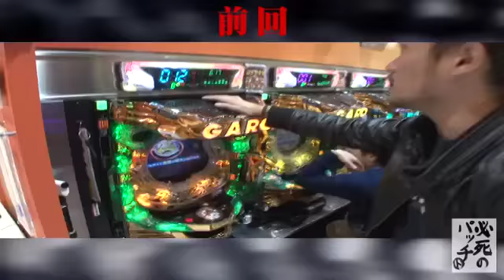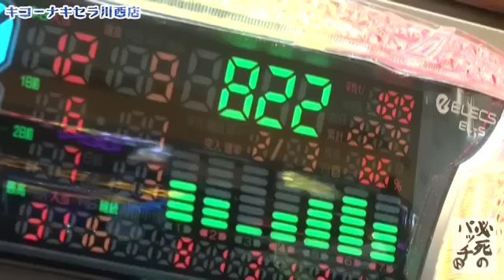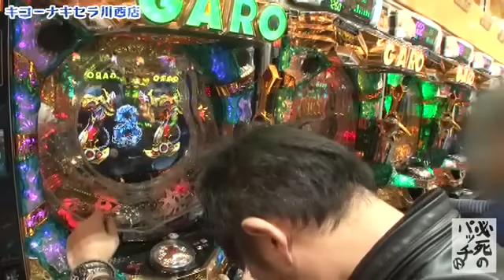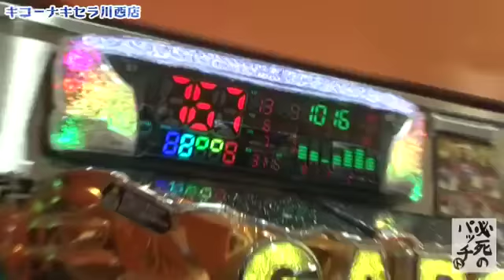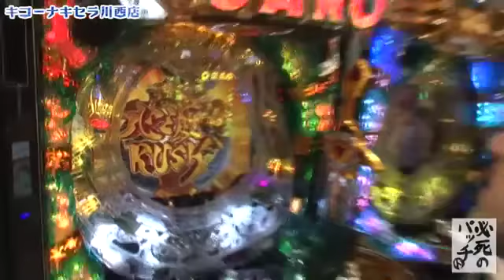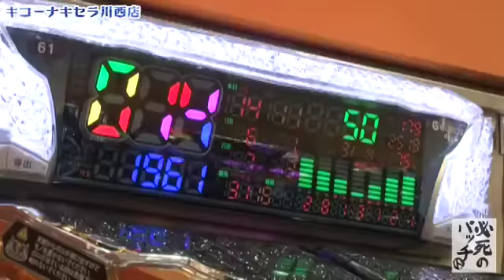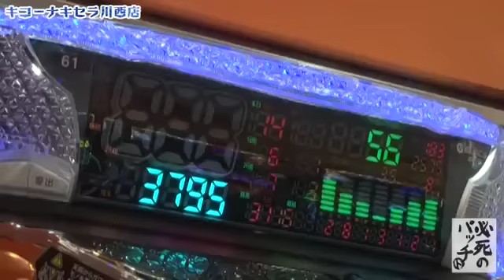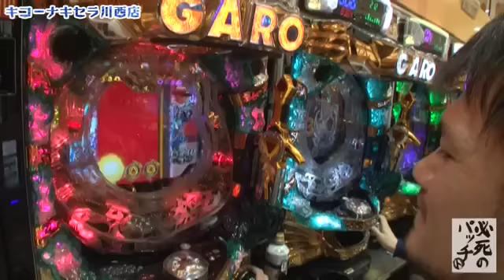【ＣＲ牙狼 魔戒ノ花ＸＸ】トメキチの必死のパッチ 第45話(4/4)[ジャンバリ.TV][パチスロ][スロット]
牙狼に勝負を賭けたトメキチだが精神崩壊寸前!!!やっときたチャンスをモノにしたいトメキチ!!大勝利を勝ち取ることができるのか!?

■実戦台：ＣＲ牙狼　魔戒ノ花ＸＸ